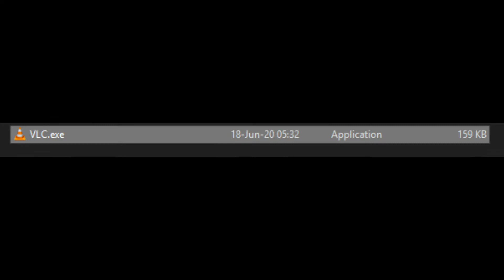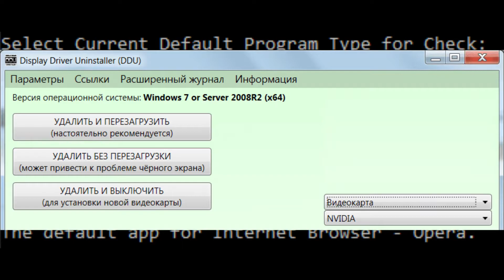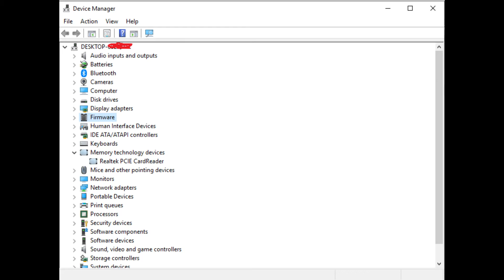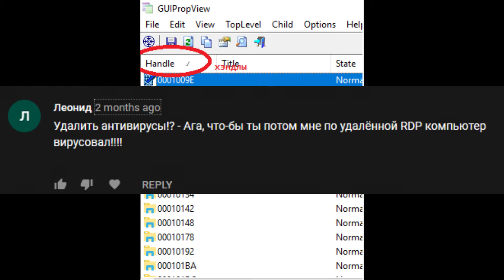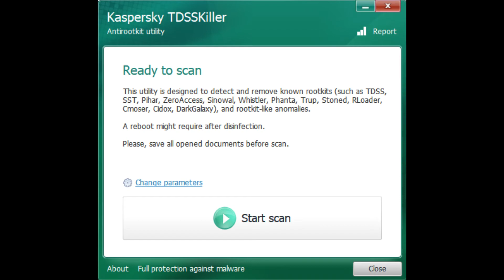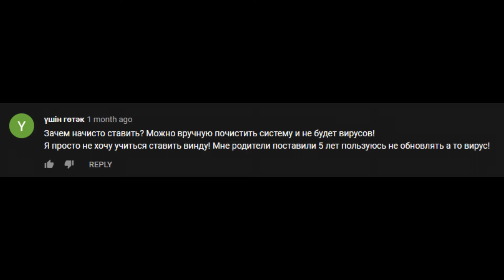Черный экран при просмотре видео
Чёрный экран вирусы viruses Kaspersky Antivirus Антивирус Касперского Кашпировский вирусы DarkGalaxy руткит GTA SA ГТА rootkit repack репак Механики РГ Mechanics